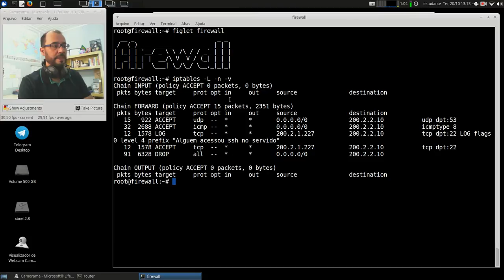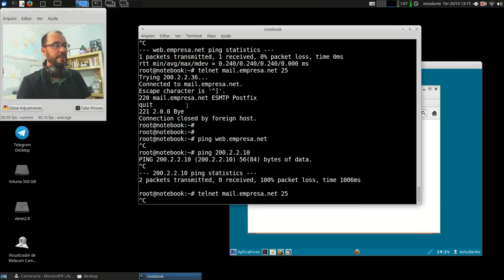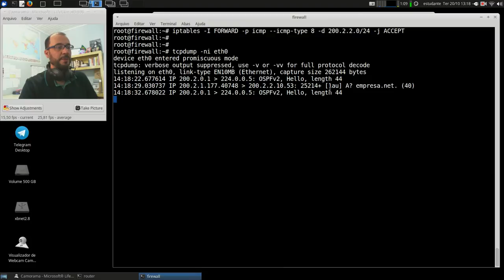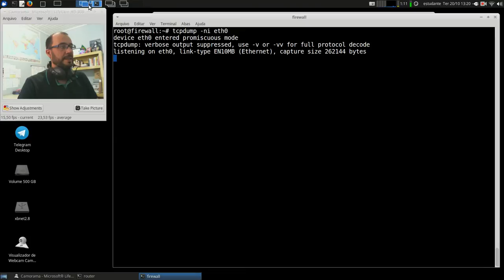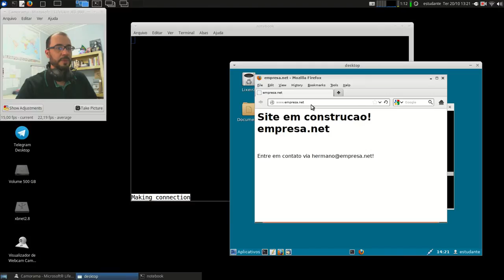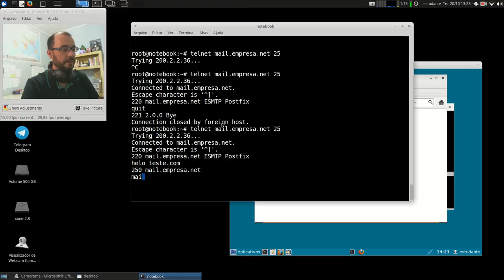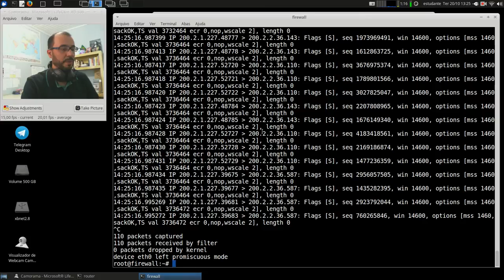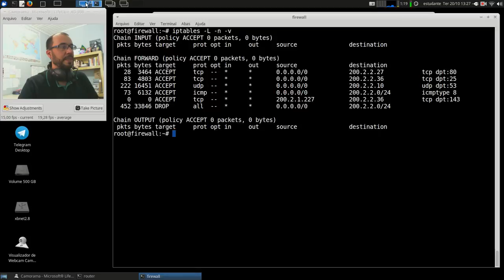Redes 2 - APNP 16b - Firewall +lista_branca (parte 2)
Capa:
Título: Firewall +lista branca (parte 2)
Prof. Hermano Pereira
Em 20/10/2020

-x-x-x-x-

Em livros:

- Cap 8.8.1

- Cap 32.4

- Cap 30.13 a 30.20

- Cap 8.6.2

Procure em livros da Biblioteca: Firewalls, Filtros de pacotes.

Livros:

- Cap 12 Pg 404 - IPTables

- Cap 28 - Firewall com IPTables

- Cap 20.12 e 20.13 - Firewalls e IPTables

- Cap. 3 - Construindo um Firewall no Linux

Busque por livros: iptables, netfilter.

Documentos oficiais:

IANA (link) Service Names x Port Numbers